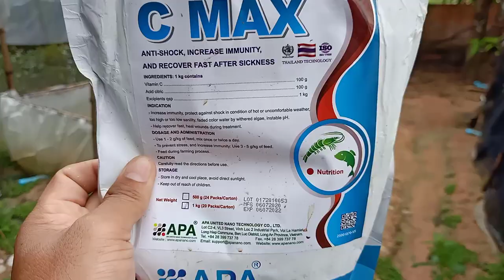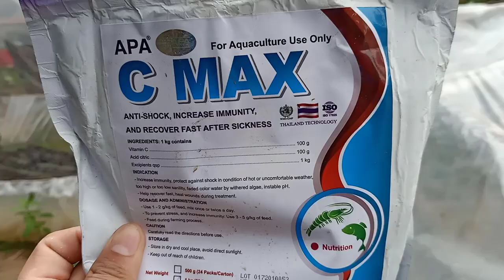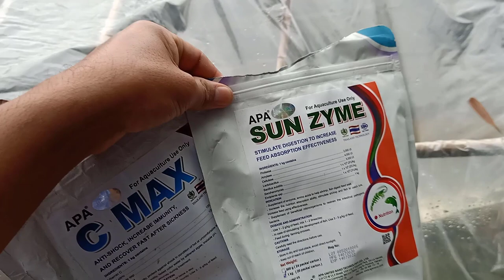កូនកង្កែបងាប់ច្រើនណាស់ដោះស្រាយបញ្ហា - How To Cure Baby Frog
កូនកង្កែបខ្ញុំងាប់ច្រើនសម្បើមណាស់តែឥលូវរកវិធីដោះស្រាយឃើញហើយបងប្អូនអាចសាកមើលវីធីរបស់ខ្ញុំហើយប្រាប់លទ្ធផលនៅខាងក្រោមផង។ សូមបងប្អូនកុំបាក់ទឹកចិត្តបើដាក់ចិត្តធ្វើរបរកសិកម្មហើយ ត្រូវរៀនបន្ថែមហើយដោះស្រាយបញ្ហាហើយបន្តដំណើរទៅមុខទៀត ការចិញ្ចឹមកង្កែបពិតជាទទួលបានប្រាក់ចំណេញគួសមហើយលឿនរហ័សបើបងប្អូនយកចិត្តទុកដាក់។ នៅកសិដ្ឋាន Healthy Frog Farm ខ្ញុំក៏មានចែករំលែកនូវបច្ចេកទេសចិញ្ចឹមកង្កែបថ្មីៗល្អៗដើម្បីអោយបងប្អូនកសិករឬអាជីវករទទួលបានជោគជ័យក្នុងការចិញ្ចឹមសត្វតាមបែបវារីវប្បកម្ម។ បងប្អូនក៏អាចចែករំលែកបច្ចេកទេសចិញ្ចឹមកង្កែបល្អៗរបស់ប្អូនជាមួយខ្ញុំផងដែរតាមរយះComment ខាងក្រោម។

You can now understand better why the baby frog to die, in this video, I am sharing my personal experience plus the knowledge from other experts to give you the most hits to handle with your Frog Farm Business successfully. In reality, the Frog Farm sounds easy and it's really easy to start to create demand and to sell it at a good price, fast and profitable. Enjoy your Farming Business journey and leave the comment below to help me, other viewers, to receive the most benefits from this sharing about Frog Farming in Cambodia.​ Frog Farming for Starting, Starting a Frog Farm Fresh in Cambodia.
African Bullfrog or Giant Bullfrog in Cambodia!